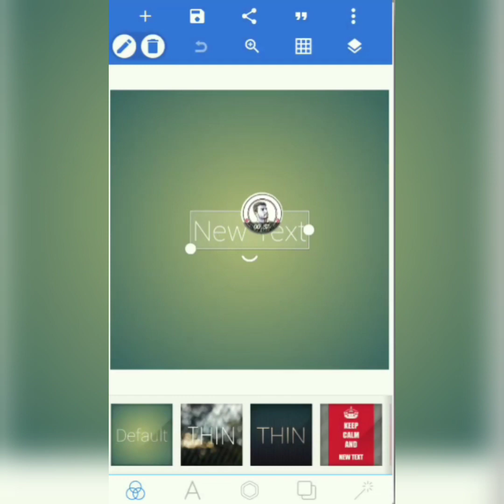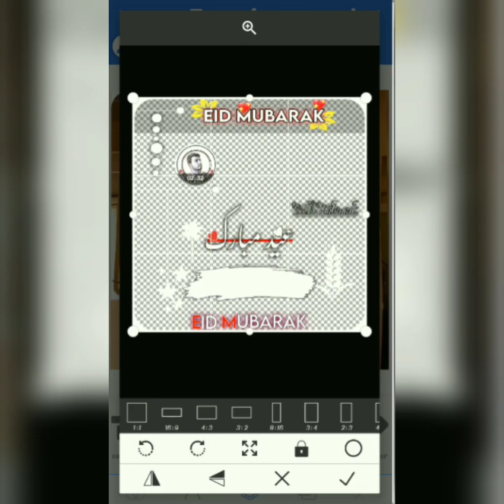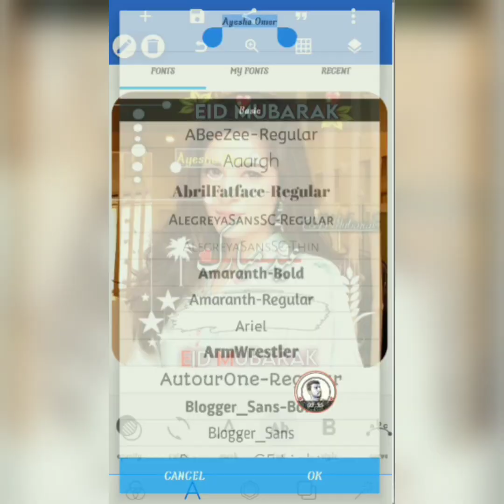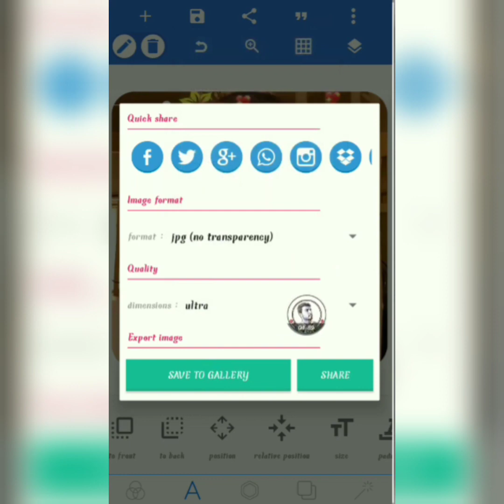Eid Mubarak Name Dp eid special photo editing Dp Maker 2021 Eid Mubarak Photo Dp for Boys &Girls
PNG DOWNLOAD LINK which i used